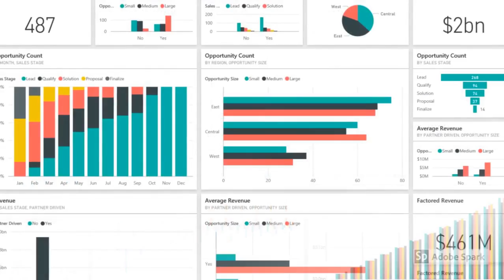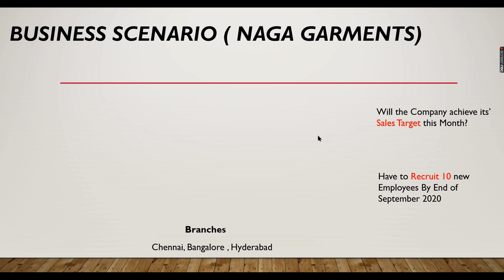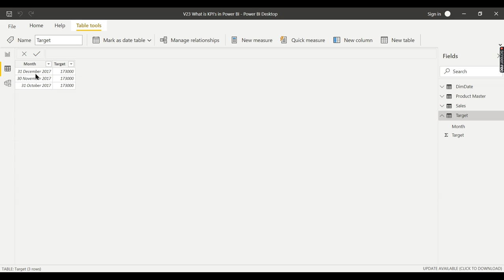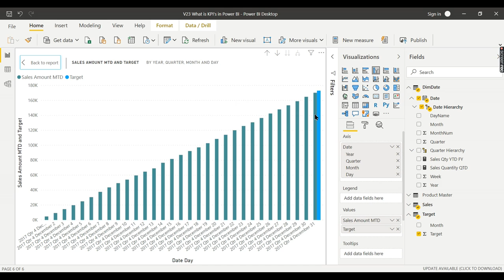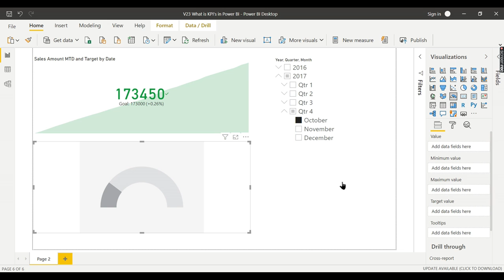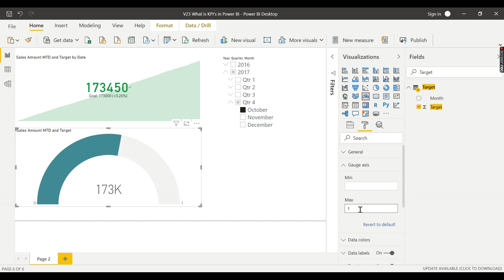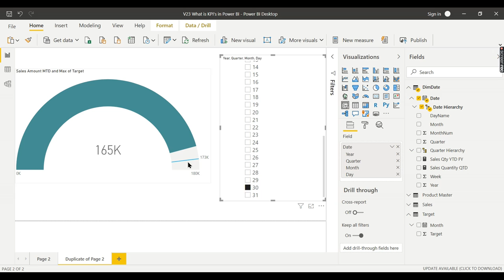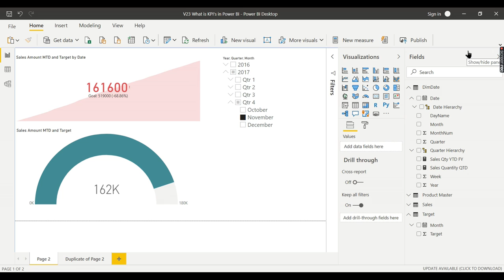Power BI Tutorial (23/50) - What is KPI's (Key Performance Indicators)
In this video you can explore, What is KPI in Power BI
 Things you can Learn
How to use KPI in Power BI
Use case of KPI in Power BI
When to use KPI